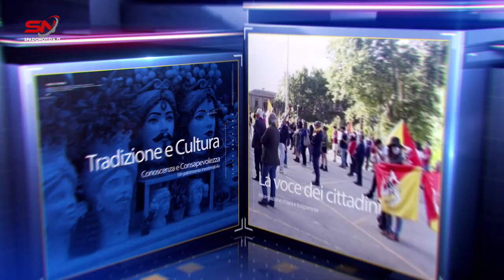Spazio Notizia (20 febbraio 2024, edizione delle 11)